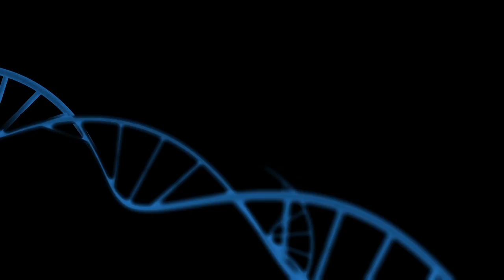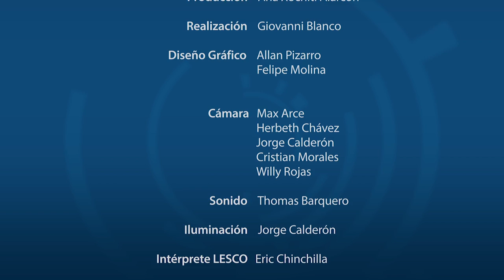TOXOPLASMOSIS EN PRIMATES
La Msc. Carmen Niehaus Ulloa, graduada del  Posgrado regional en ciencias veterinarias de la Universidad Nacional de Costa Rica, comparte su investigación sobre toxoplasmosis en primates no humanos.